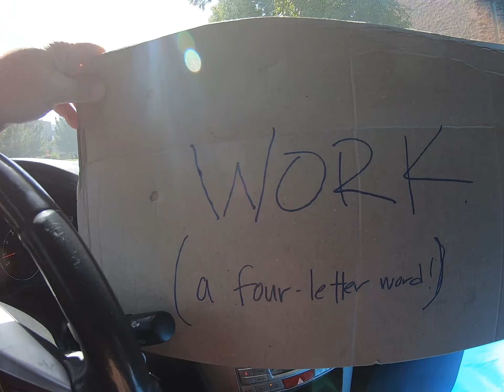Arizona | 6 Month Report Card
Tempe, AZ - I've been living in Arizona for 6 months ... here's my first mid term report card.